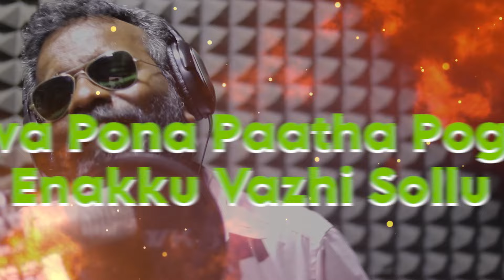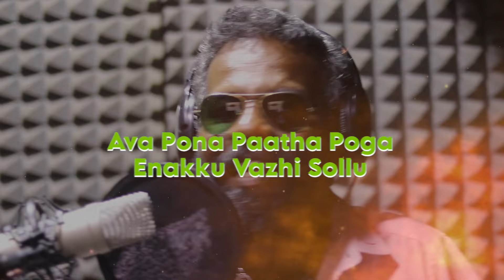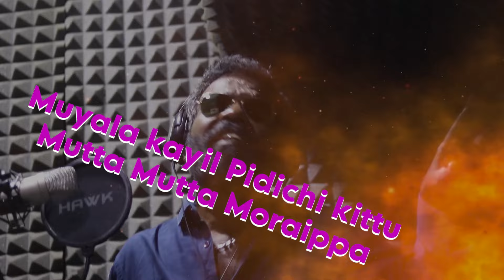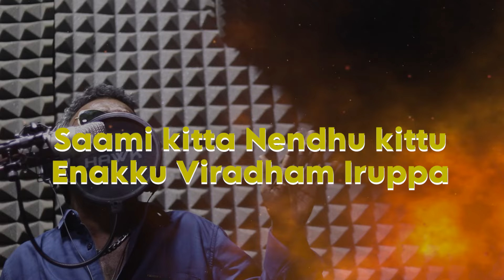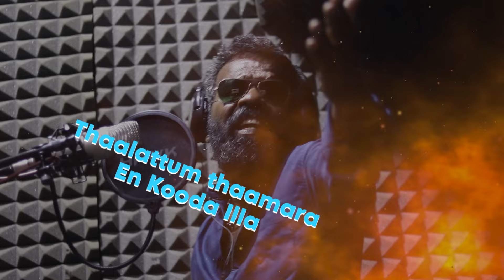Usure Neethandi Song | usre neethandi movie Song | Akash Sudhakar Movie | en moochu kathe song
Cast : Santhosh Anamalai,Bonda mani,Mersel Bharathi
Lyrics : Nila
Dance : Power Siva
Direction - Music - Editing - Camera  : Akash Sudhakar
Producer : K.G.Dilip - ( DS FILM FACTORY )

    SUBSCRIBE_MATTE BOX FOR MORE VIDEO'S